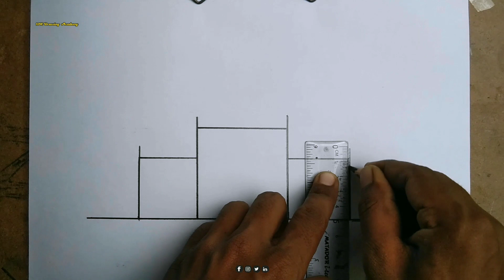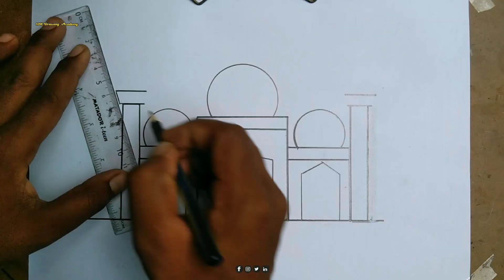How To Draw Mosjid || কিভাবে খুব সহজে একটি মসজিদে ছবি আঁকবে। || Easy mosjid Drawing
How To draw Mosjid || কিভবে খুব সহজে একটি মসজিদে ছবি আঁকবে || Easy To Draw Mosjid

1.   How to Draw
2.   How to Draw a Mosjid
3.  How to Draw Mosjid scenery
4.   Easy house Drawing
5.  Top Mosjid Drawing
6.  BeautifulMosjid Drawing
7.  Mosjid Art
8.  Kaba Drawing
9.  How To Draw Kaba
10.  Easy To Draw a Kaba.

সাদৃশ্য  ভিডিও ঃ
১. কিভাবে  আঁকবে.?
২. কিভাবে মসজিদে ছবি আঁকবে
৩. কিভাবে  মসজিদের দৃশ্য অংকন করবে?
৪. খুব সহজে মসজিদর ছবি আকা যায়।
৫. সবচেয়ে ভালো  মসজিদে  অংকন।
 ৬. সুন্দর  মসজিদ  অংকন।
৭. কাবা শরিফের  অংকন
৮. কিভাবে অংকন করবো?
৯. খুব সহজে কাবা অংকন শিখি।
১০. সুন্দর দৃশ্য

easy mosjiddrawing
how To draw mosjid
how to draw Kaba
easy mosjid drawing